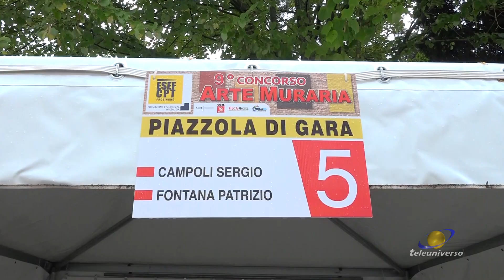ANAGNI: Concorso Arte Muraria del 23-09-2023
Promuovere il settore dell'edilizia e avvicinare i giovani ad un mondo tutto da scoprire. Questi alcuni degli intenti del Concorso di Arte Muraria che si è svolto ad Anagni.